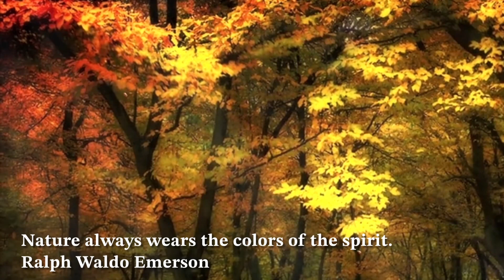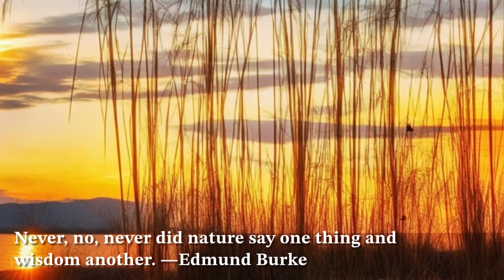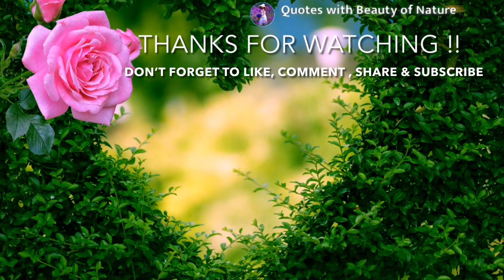Nature’s Beauty with Top Quotes of All Time / Relaxing music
This video brings  you peaceful, relaxing music paired with inspiring quotes from famous authors around the world, set against beautiful nature sceneries. This soothing combination of tranquil sounds, wise words, and stunning visuals helps you unwind, find inner peace, and reflect on the beauty of both nature and thought. Perfect for relaxation and a peaceful break from daily life.